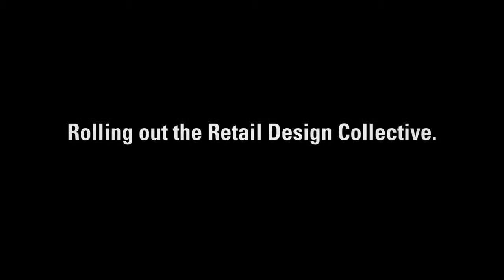Visual Magnetics Demo